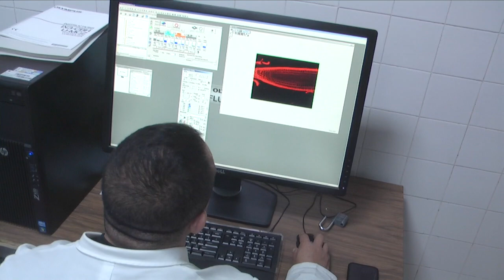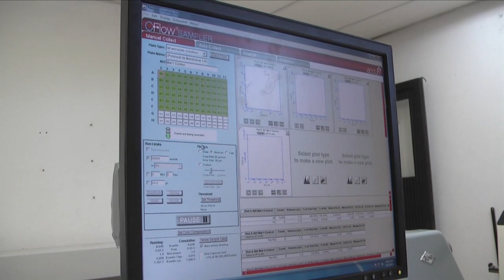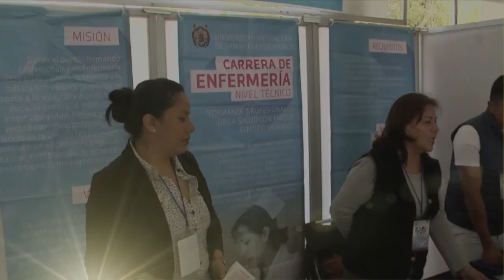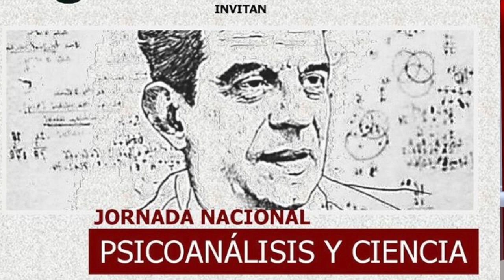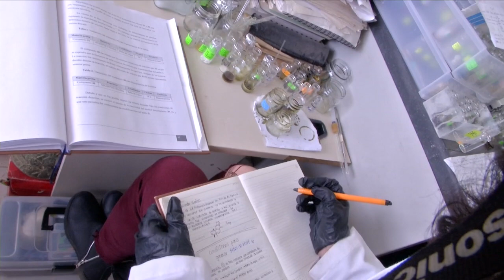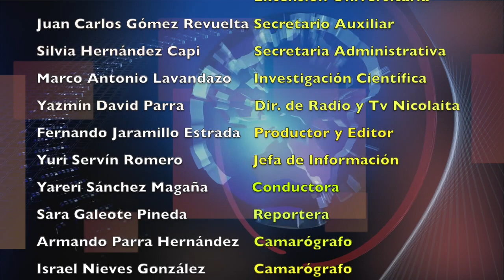LOS NICOLAITAS 16 DE FEBRERO 2019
El rector Raúl Cárdenas Navarro y el alcalde de Uruapan, Víctor Manuel Manríquez González, se reunieron para analizar la viabilidad de ampliar la presencia de la Universidad Michoacana de San Nicolás de Hidalgo en la región, en beneficio de la población y del desarrollo de los municipios de la zona./ La Licenciatura en Cirujano Dentista de la Facultad de Odontología recibió el reconocimiento Nivel 1 de los Comités Interinstitucionales para la Evaluación de la Educación Superior (CIEES) por su calidad educativa.

Previo a la entrega del galardón, el rector Raúl Cárdenas Navarro reconoció el trabajo realizado para alcanzar la acreditación de la licenciatura y mantener la calidad educativa de la Universidad Michoacana que pese a las dificultades económicas que enfrenta, se encuentra dentro de las mejores instituciones de educación superior del país./ La Universidad Michoacana de San Nicolás de Hidalgo presentó el Programa de contención, transparencia y disciplina del ejercicio presupuestal para el periodo 2019, y con ello se suma a las medidas de austeridad que promueven los gobiernos federal y estatal y cumplir con los compromisos asumidos con la Secretaría de Educación Pública.